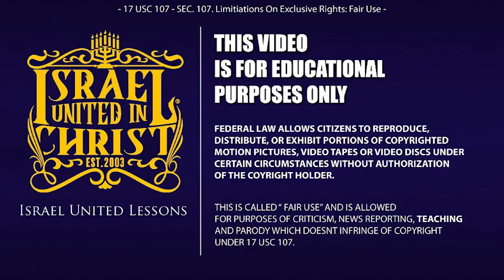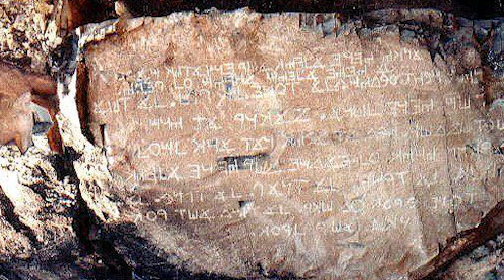The Israelites | MEXICAN HISTORY IS BIBLE HISTORY